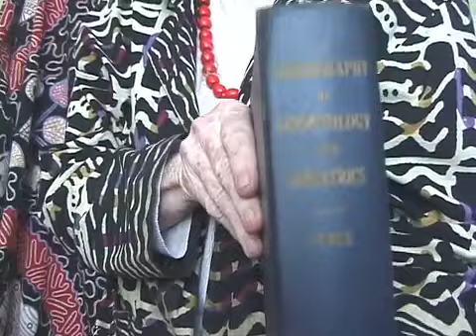Vlog #1 (for Xelander)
atree3 introduces herself to YouTube.